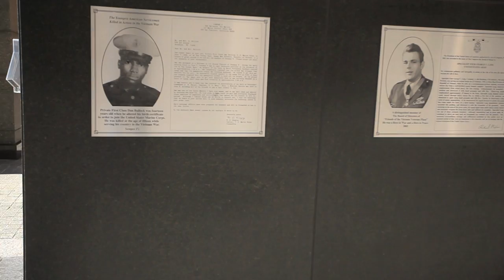Vietnam Veterans: Refining their legacy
On March 30, 1973, the United States Armed Forces completed the withdrawal of combat units and combat support units from South Vietnam. In 2011, the U.S. Senate passed a resolution making March 30th 'Welcome Home Vietnam Veterans Day.' For the last 38 years Vietnam veterans have been fighting for recognition and respect. Here, Vince McGowan, a Marine Vietnam veteran and veteran advocate in New York explains the efforts of Vietnam veterans.

(Official Marine Corps multimedia by Sgt. Clifton Sams and Sgt. Randall Clinton